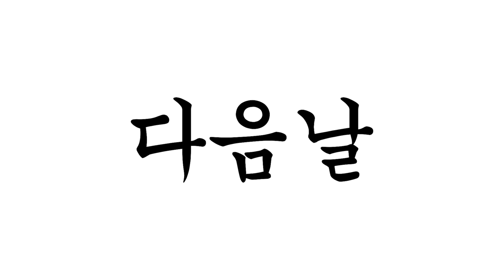랩퍼 [병맛더빙/웃긴영상]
병맛더빙 뚜식이 오늘의 주제 랩퍼:)
랩은 참 어렵네요..
그래도 재미있게 봐주세용:)
우리 로뚜님들 왜 이렇게 말을 예쁘게 하세요?
정말 늘 감동 받고 있어요:)
감사해요!

뚜식이,호짱,연준,교승인